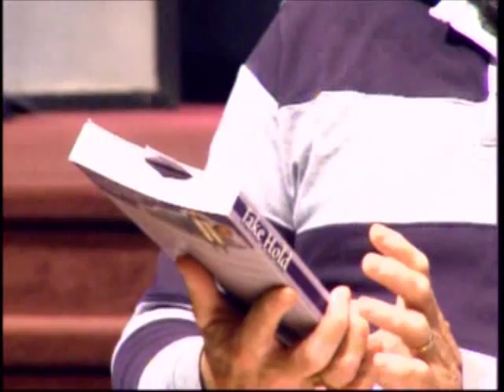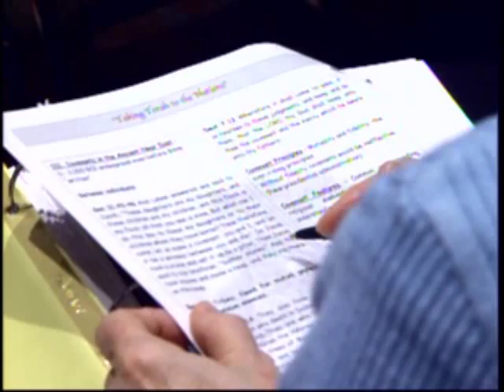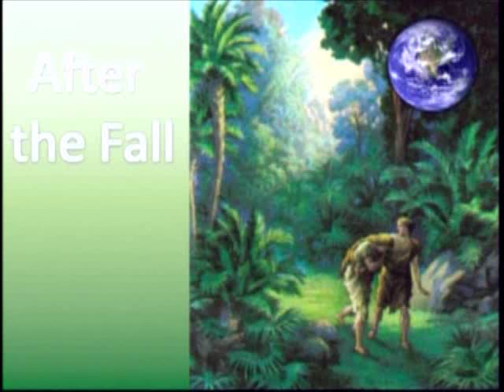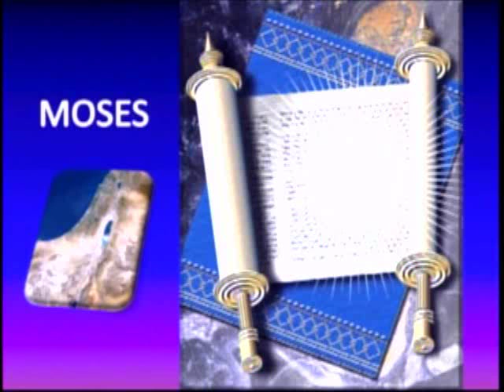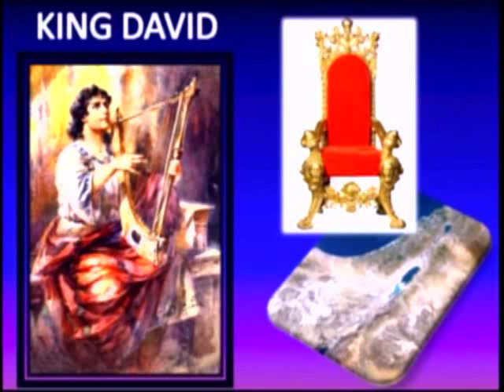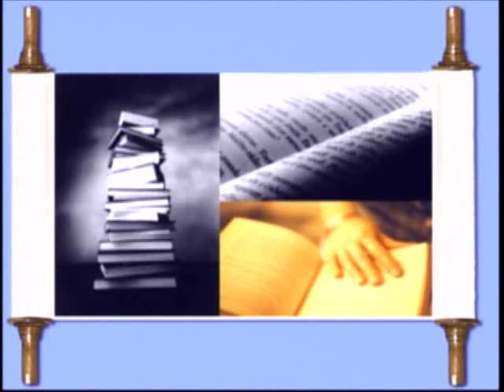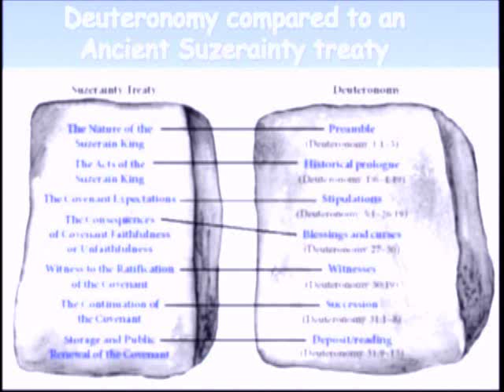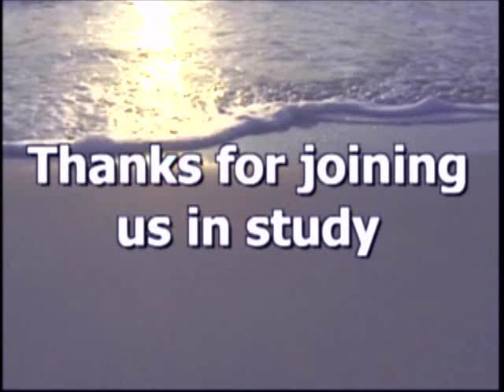November 29, 2010 - Yeshua our Cornerstone-From the Torah through the Gospels, Acts & Epistles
Connecting the Covenants
 Romans 9:3-5 "For I could wish that I myself were accursed from Messiah for my brethren, my countrymen according to the flesh, who are Israelites, to whom pertain the adoption, the glory, the covenants, the giving of the law, the service of God, and the promises; of whom are the fathers and from whom, according to the flesh, Messiah came, who is over all, the eternally blessed God. Amen."
 We need to understand the relationship with God is always based on covenant. Let's look at:
 • The torah as covenant
 • Historical backdrop of covenants
 • Connection of biblical covenants with other Ancient Covenants
 • Connection in establishing our biblical foundations